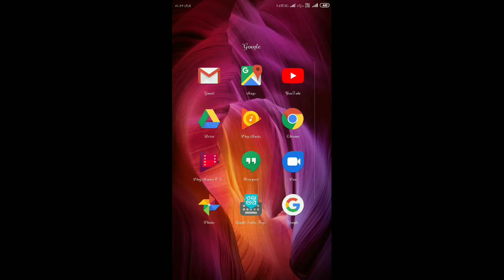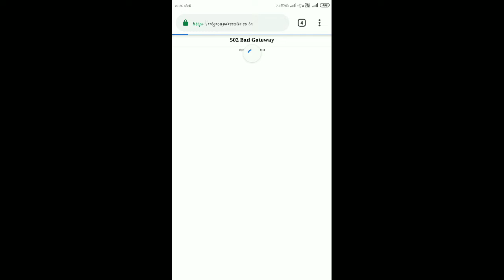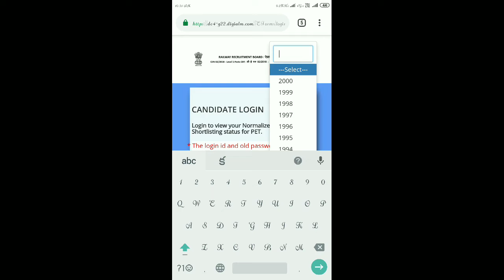RRB Group D Results 2019....